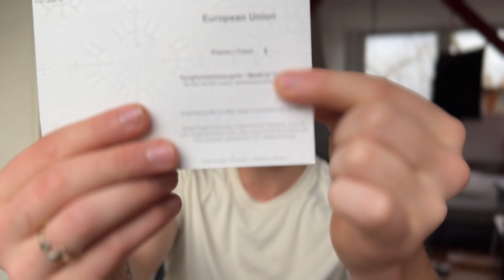Wie Lufthansa mich mit meinen Augen Hopps genommen hat!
Kleine Geschichte zu meinen Augen und wie ich im Glauben gelassen wurde, dass ich Pilot werden dürfte.